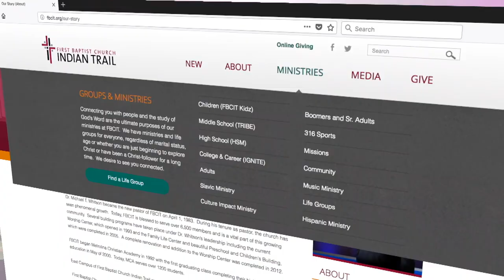A Prayer for Deliverance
Matthew 6:12